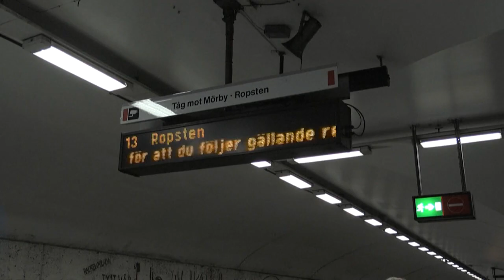Le mutazioni del Covid-19 spaventano l'Europa. Crescono i contagi e aumentano le restrizioni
Le mutazioni del Covid-19 spaventano l'Europa. Crescono i contagi e aumentano le restrizioni. Coprifuoco in Francia dalle 18. Nuovo lockdown in Portogallo. Verso chiusura in Germania. Nuovo decreto legge in Italia